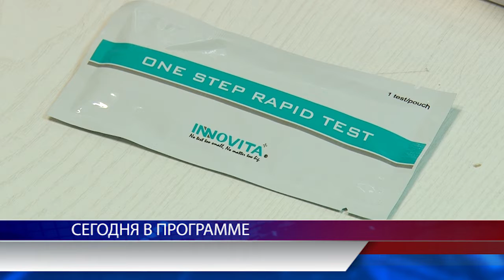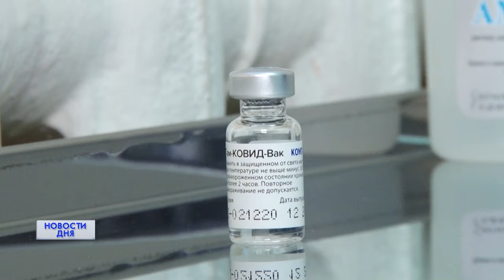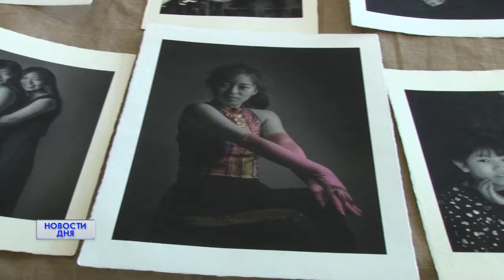Новости дня 13.07.21 15:00